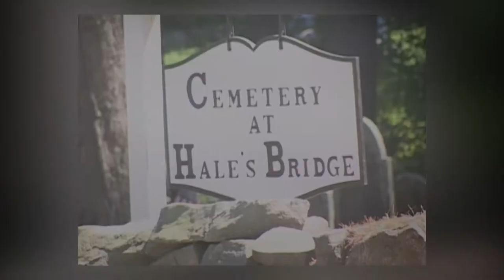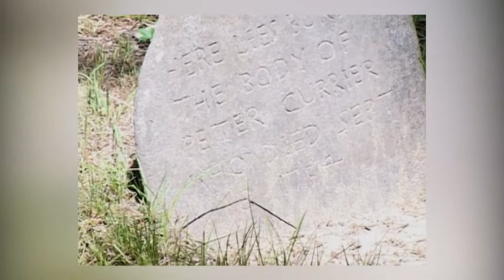Some Stories from the Cemetery at Hales Bridge ATSBK Clip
Around Town Scrapbook Clip: 2007 local history: Some Stories from the Cemetery at Hales Bridge: Captain Obidia Eastman Peter Currier Thomas Duston & family members (descendants of Hannah Duston) Captain Steven Clement. note: Captain Obidia Eastman was a prominent figure in Salem & served as Captain in the Rogers Rangers in the French & Indian War